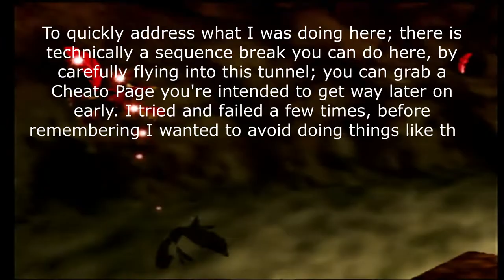Banjo-Tooie (N64) 100% Playthrough - 10. Rex & Terry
Decided to finally record some gameplay, after so long. An important distinction this time around, is that this video is not a Let's Play, but rather a Playthrough; no commentary, only gameplay and audio (and the occasional meme thrown in for good measure). I kinda wanted to make a video that focuses mostly on being more of a guide type thing. Not only to test my new setup and capture card (both of which seem to work pretty well from what I can tell); so I hope to do more very soon. This run is also segmented, but that shouldn't make a difference, since I'm not passing this off as a speedrun or anything like that. Each recording session, I did a stage, and would then Save and Quit.

Still going through Terrydactyland, not much else to say.

All the gameplay was recorded on my original N64 and Cartridge, and the gameplay/audio was recorded using the Razer Ripsaw HD Capture Card; and OBS Studio.